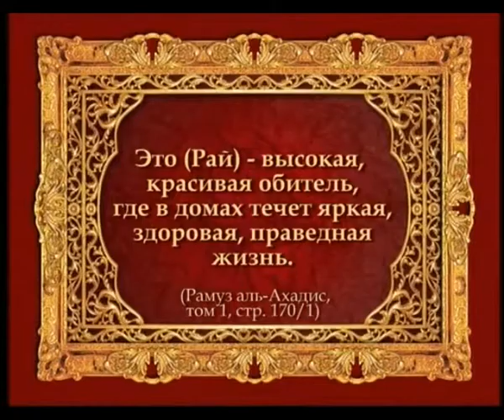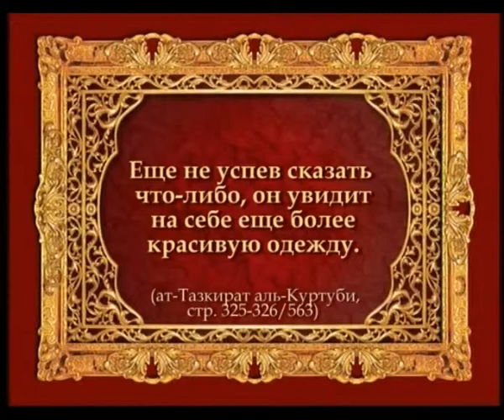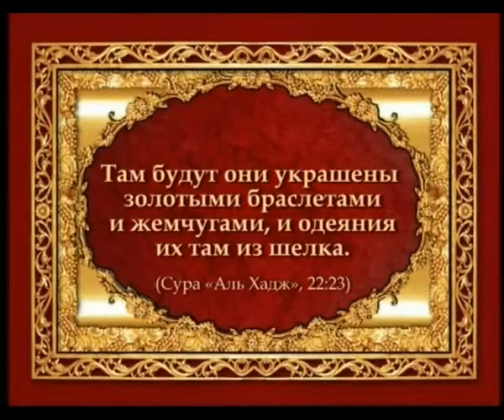РАЙ УСТАМИ ПРОРОКА МУХАММАДА (С.А.С)-2 - КРАСОТА И РАЗНООБРАЗИЕ ОДЕЖДЫ